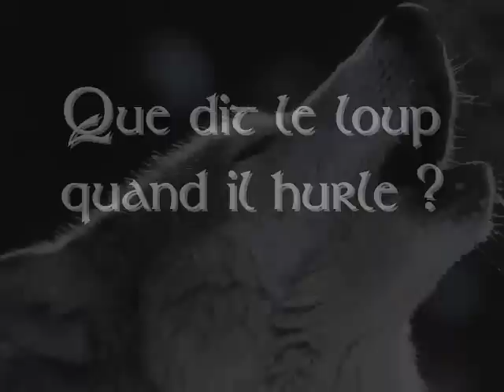Qu dit le Loup quand il hurle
Montage fait par ma Kloumy pour moi!
Merci beaucoup ma puce ^^